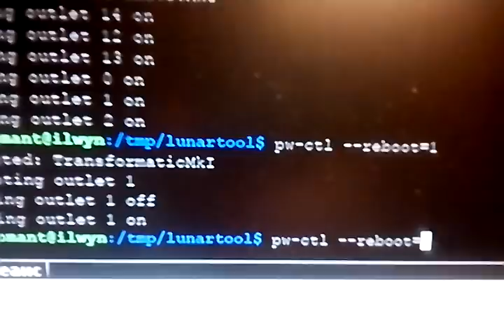USB-Controlled bench power supply test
Soviet 220 volt transformer + custor step-down circuit + attiny2313 with vusb stack.
Client software written 100% in Lua